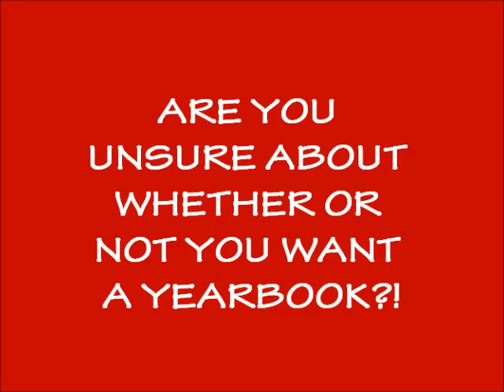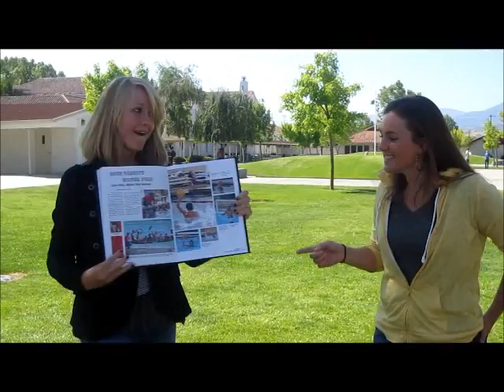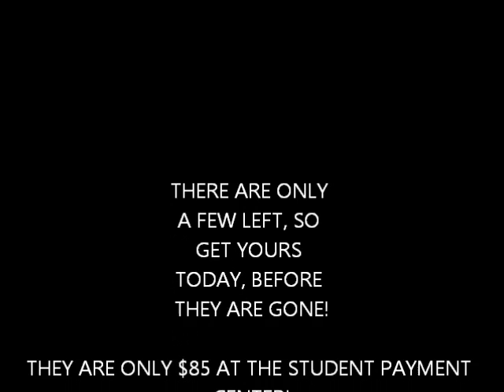San Benito High School Yearbook Promotion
SBHS yearbook students promoting the purchase of this year's yearbook.